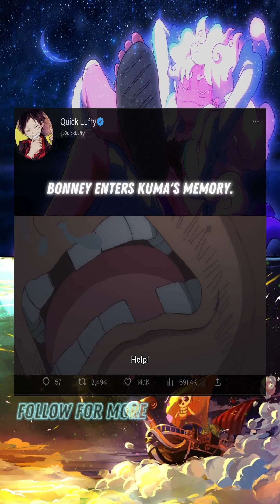Bonney enters Kuma's memory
I will be happy if you'll support me! ❤️
⚠️ Please note that I do not own some of the videos.